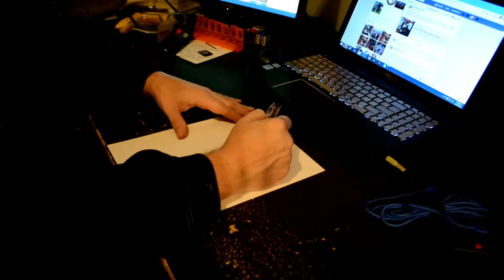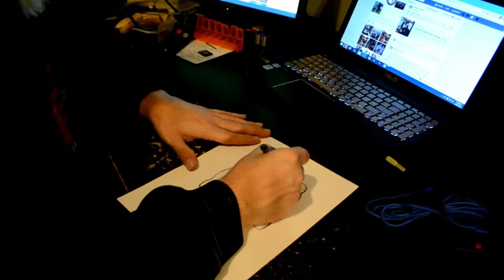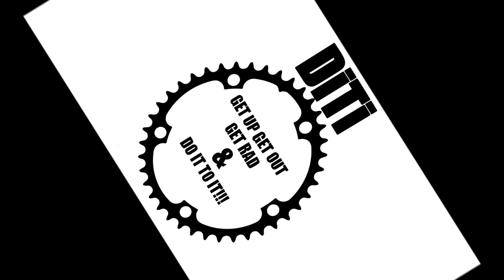Drawing Basic Barbarian 2 21 19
Its raining its pouring so this old man is ...well..doing other things. Hope you enjoy my horrible attempts at drawing..and GET UP,GET OUT,GET RAD,and DO IT TO IT!!